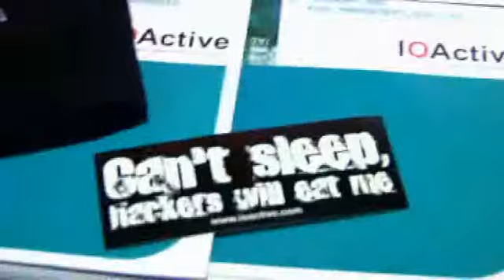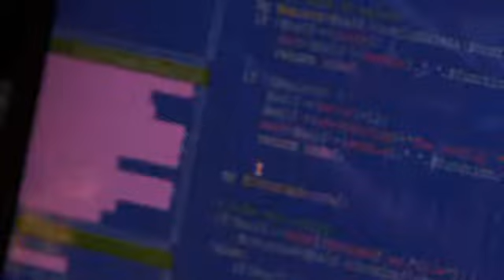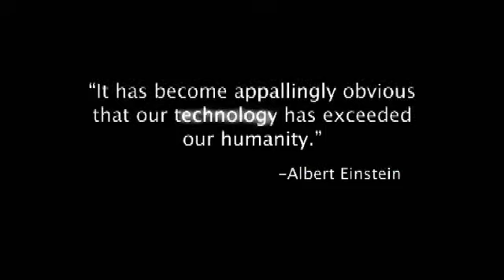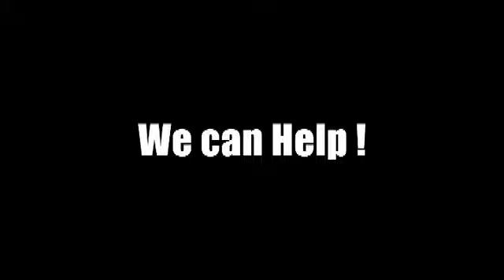RUSAFE.avi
Security Computer Miami Detectives Camera and Computer Security for Commercial and Government use